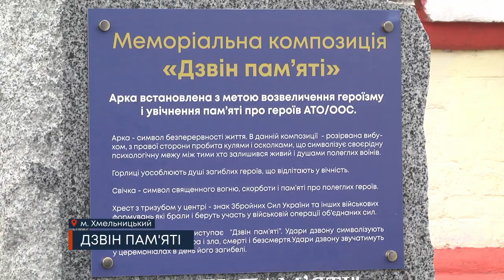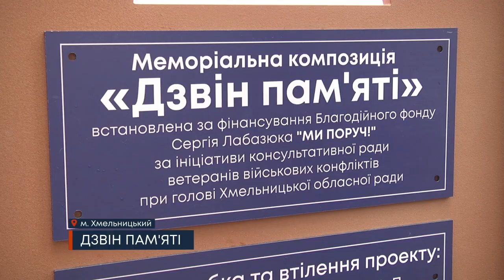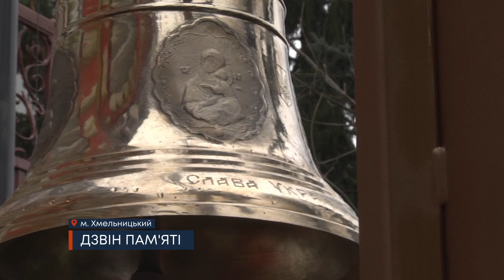ТВ7+. Спецрепортаж. ДЗВІН ПАМ'ЯТІ